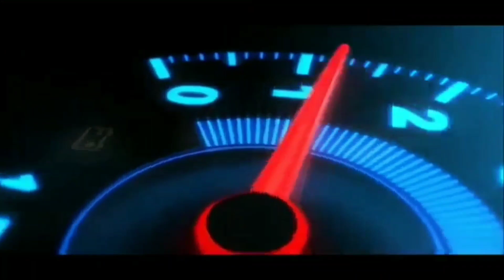KUMPULAN 3 MOD BUSSID TERBARU PALING DETAIL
assalamualaikum wr.wb.

" TERIMAKASIH "